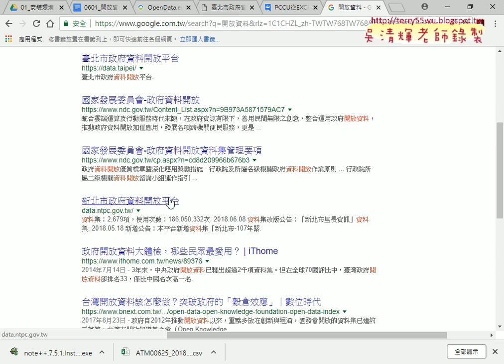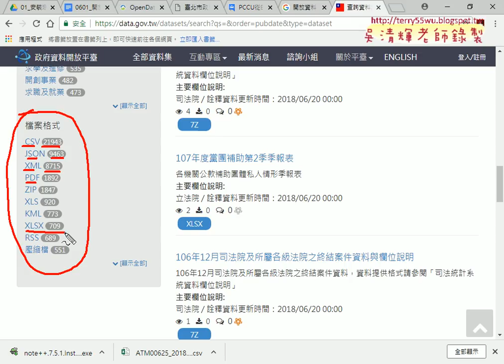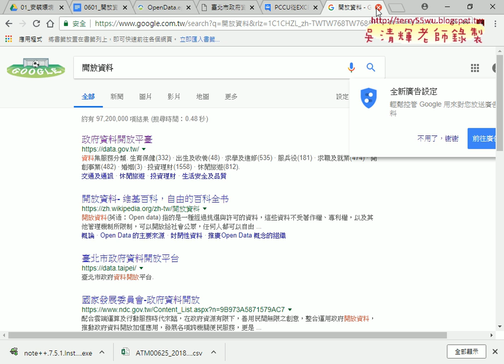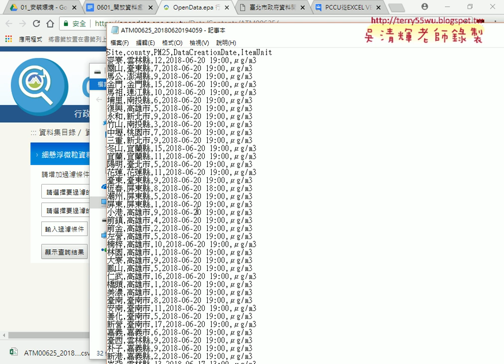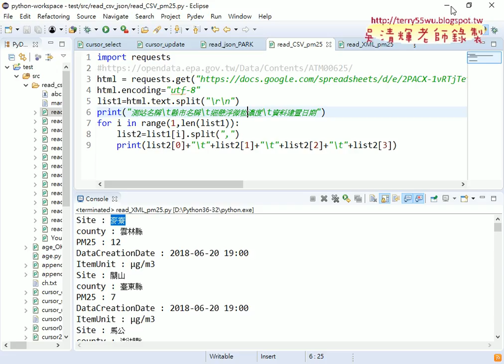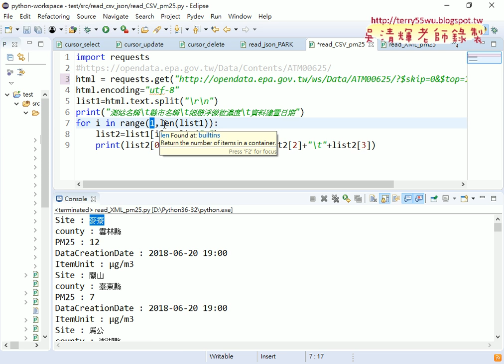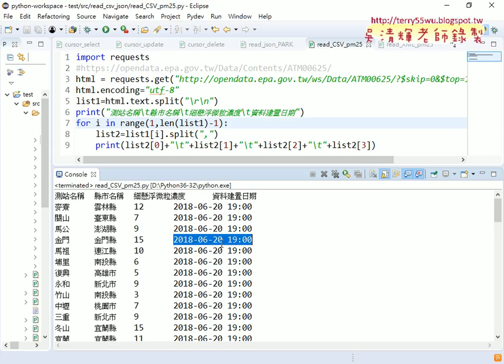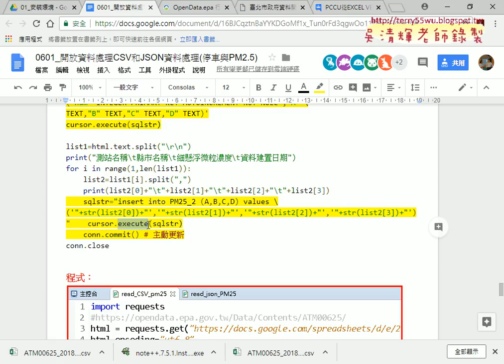02 開方資料與PM25資料CSV解析